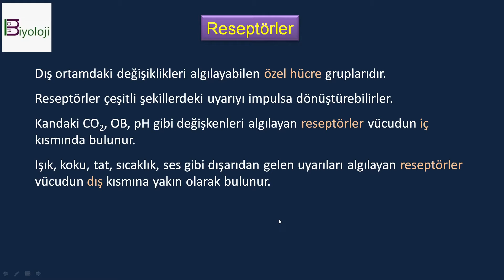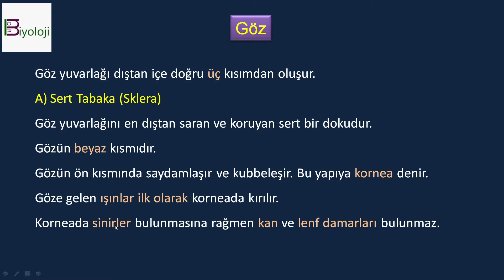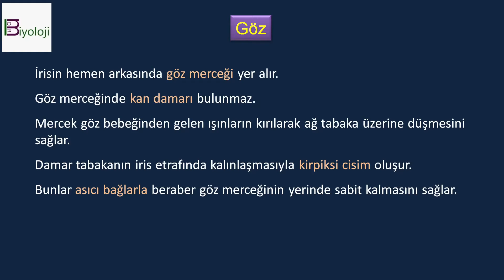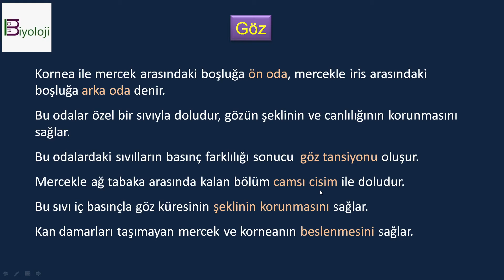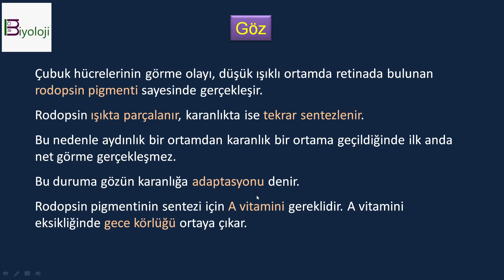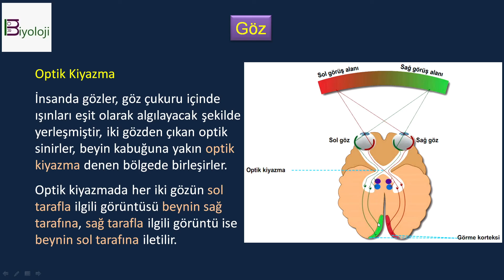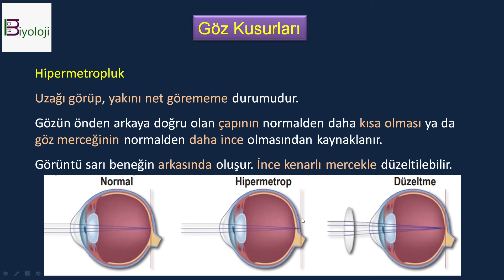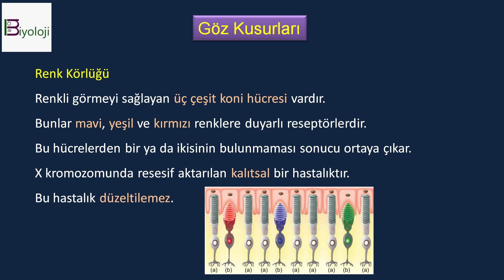11.sınıf | biyoloji | duyu organları | göz | ders notları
00:00 Duyu Organları
02:30 Göz
16:19 Göz Kusurları